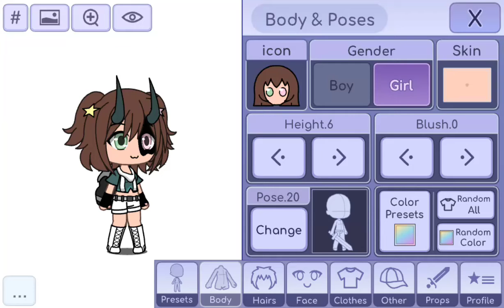How to make my OC~!